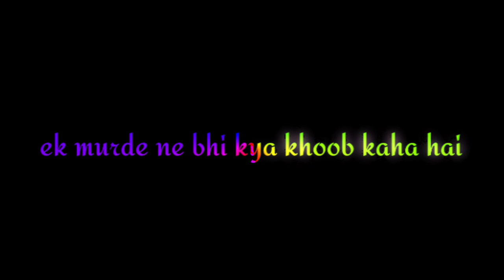Ek murder ne bhi kya khoob kaha hai 😉🤟 latest viral video 2022 WhatsApp status latest viral video